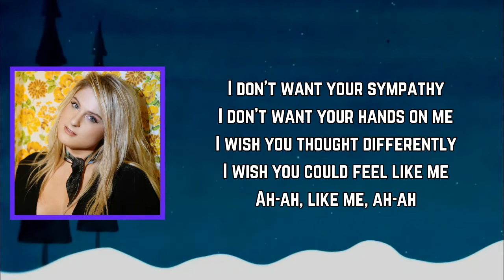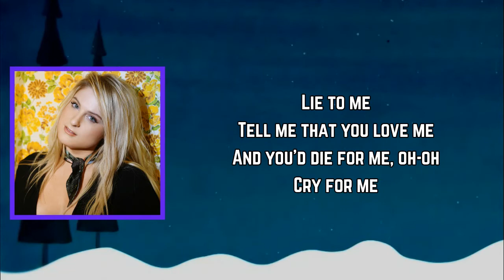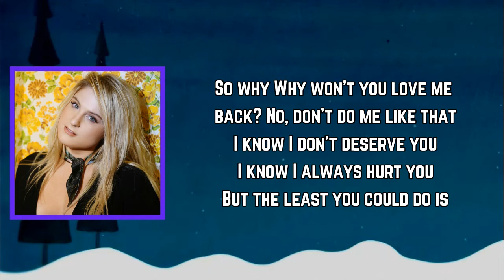Meghan Trainor - Lie to Me (Lyrics)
Lie to Me Lyrics:

[Verse 1]
I want your sympathy
I want your hands on me
I wish you thought differently
I wish you could feel like me, ah
Like me, ah

[Pre-Chorus]
So why, why won't you love me back?
No, don't do me like that
I know I don't deserve you
I know I always hurt you
But the least you could do is

[Chorus]
Tell me that you love me and you'd die for me, oh (Die for me)
Cry for me, say you can't go on without me
I can't take the truth anymore
So lie

[Post-Chorus]
I don't want the truth, I want you

[Verse 2]
I want no other lovers
I wanna be the only one
'Cause you and me are good together
So don't say we are done, oh nah
Don't say we are done, oh nah, no, no

[Pre-Chorus]
But why, why won't you love me back?

[Chorus]
So lie

TREATMYSELF(Deluxe)